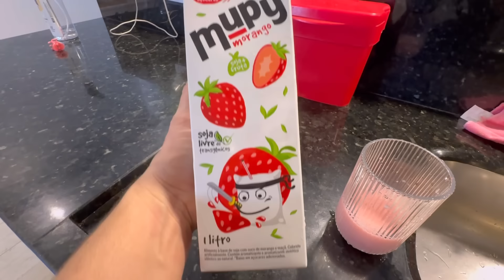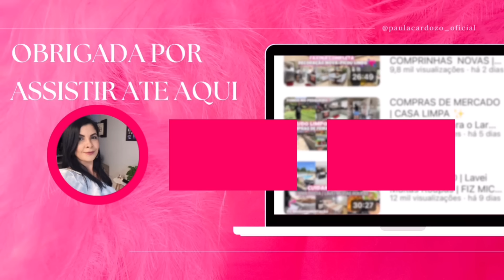FAXINA E Muita Limpeza / LAVEI O QUINTAL E MUITAS ROUPAS / Jantar Delicioso / BIFE A ROLÊ 😋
FAXINA COMPLETA / LAVEI O QUINTAL E MUITAS ROUPAS / Jantar Delicioso 🤤

Boa tarde meus amores ❤️ sejam bem vindos a mais um vídeo, obrigada pelo carinho e por estarem aqui comigo 😍